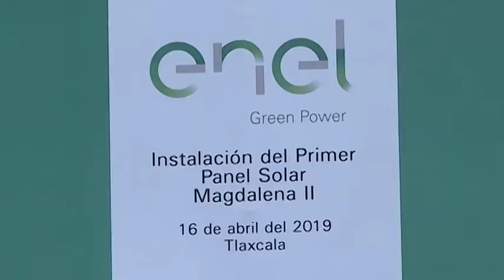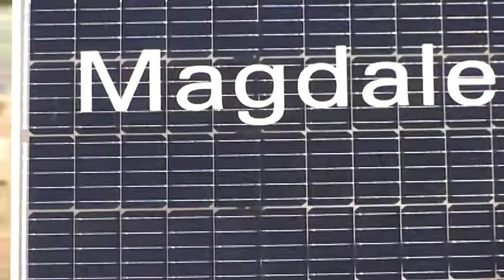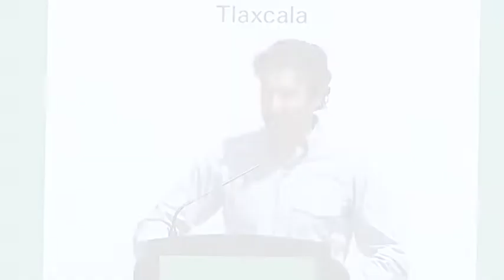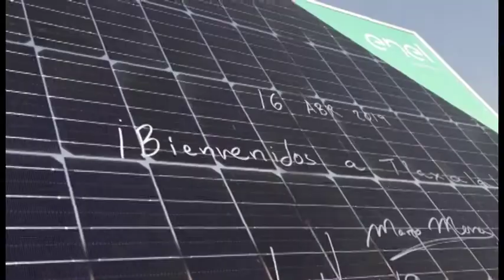Encabeza Marco Mena inicio de instalación de paneles solares de Enel Green Power